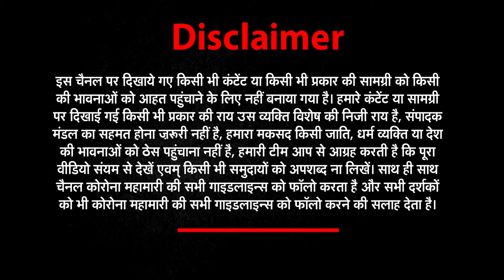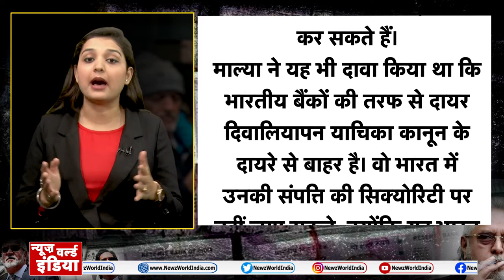फंस गया भगौड़ा : विजय माल्या (Vijay Mallya) को आ गई भारत की याद | NEWs World India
Vijay Mallya विजय माल्या पर तमाम बैंकों का 9 हजार करोड़ रुपए बकाया
बैंको से यह लोन किंगफिशर एयरलाइंस के लिए लिया गया था
विजय माल्या की दिवालियापन याचिका खारिज
UK हाईकोर्ट ने भारत में संपत्ति से सिक्योरिटी कवर हटाया
SBI के कर्ज की वसूली की राह आसान
About This Video ►Vijay Mallya loses bankruptcy petition amendment High Court battle in UK
Chief Insolvencies and Companies Court (ICC) Judge Michael Briggs handed down his judgment in favour of the banks to declare there is no public policy that prevents a waiver of security rights, as argued by Mallya's lawyers
Stay Connected with Us  :Vijay Mallya Loses Bankruptcy Petition Amendment High Court Battle In UK London: A consortium of Indian banks led by the State Bank of India (SBI) on Tuesday moved a step closer in their attempt to recover debt from loans paid out to Vijay Mallya's now-defunct Kingfisher Airlines after the High Court in London upheld an application to amend their bankruptcy petition, in favour of waiving their security over the embattled businessman's assets in India.Chief Insolvencies and Companies Court (ICC) Judge Michael Briggs handed down his judgment in favour of the banks to declare there is no public policy that prevents a waiver of security rights, as argued by Mallya's lawyers.At a virtual hearing, July 26 was set as the date for final arguments for and against granting a bankruptcy order against the 65-year-old Mallya after the banks accused him of trying to kick matters into the long grass and called on the bankruptcy petition to be brought to its inevitable end.I order that permission be given to amend the petition to read as follows: The Petitioners (banks) having the right to enforce any security held are willing, in the event of a bankruptcy order being made, to give up any such security for the benefit of all the bankrupt's creditors', Justice Briggs' judgment reads.There is nothing in the statutory provisions that prevent the Petitioners from giving up security, he notes.Mallya's barrister, Philip Marshall, had referenced witness statements of retired Indian judges in previous hearings to reiterate that there is public interest under Indian law by virtue of the banks being nationalised.